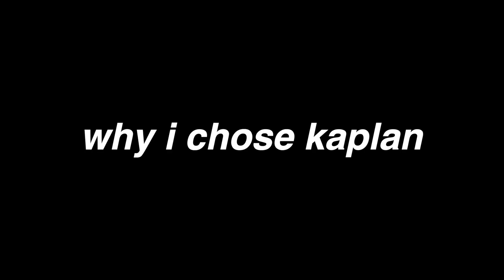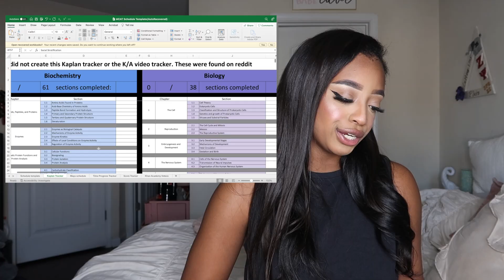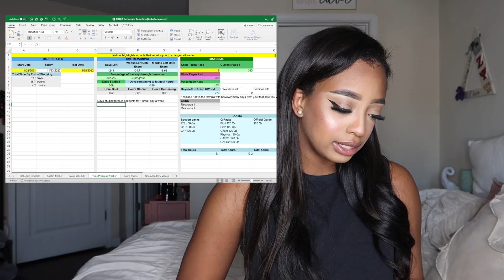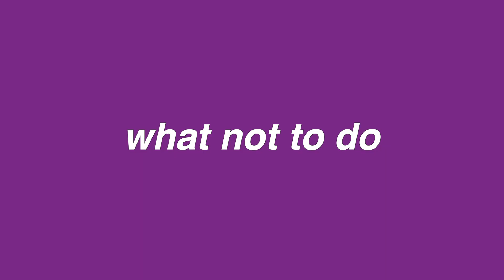how i studied for the MCAT 2024 FREE kaplan books, study schedule, + more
00:00 Introduction
01:45 research studying tips
03:05 free mcat prep books
03:48 why kaplan
04:36 free mcat study template
10:14 uworld
11:09 what NOT TO DO
10:38 aamc prep bundle

My name is Piper Jasmine and today I am sharing with you all tips/tricks/and advice on how I studied for my MCAT (Medical College Admissions Test) in 2022! I recently just got accepted into two medical schools so I may have some knowledge :). In this video, I am going to be sharing with you all how I got all of my Kaplan MCAT Books for FREE, where I got my study template, and more! Let me know what other MCAT/medical school related videos you'd like to see!

facts about me:

I attended the University of Georgia!

I film on the Canon G7x Mark II and use Final Cut Pro to edit my videos.

00:00 Introduction
01:45 research studying tips
03:05 free mcat prep books
04:36 free mcat study template
10:14 uworld
10:38 aamc prep bundle